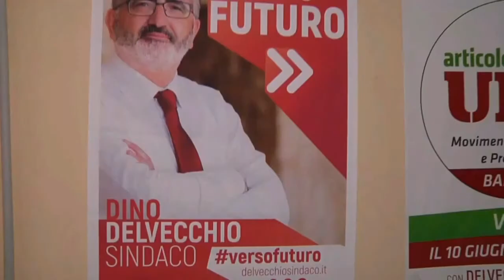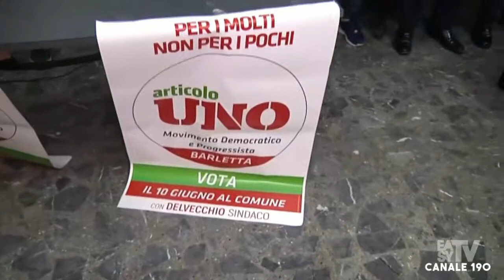BARLETTA | PRESENTATO ART. 1 MOVIMENTO DEMOCRATICO PROGRESSISTA